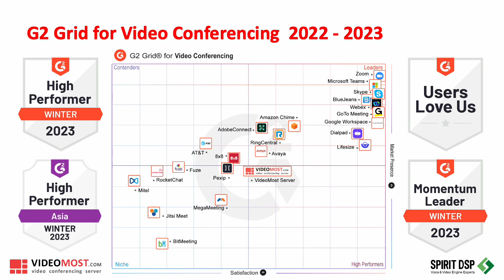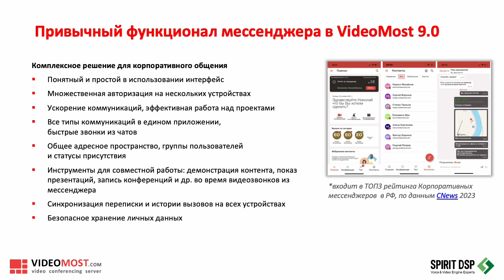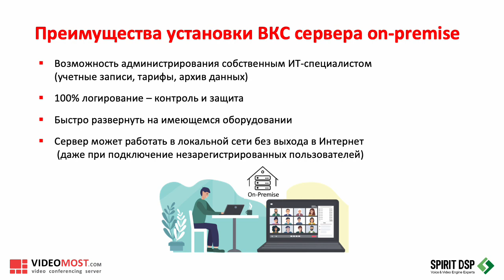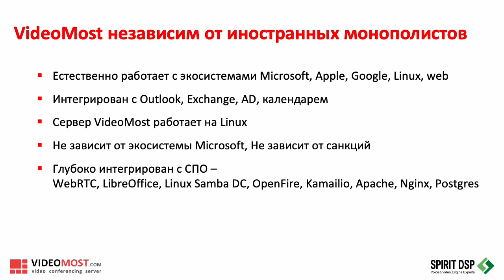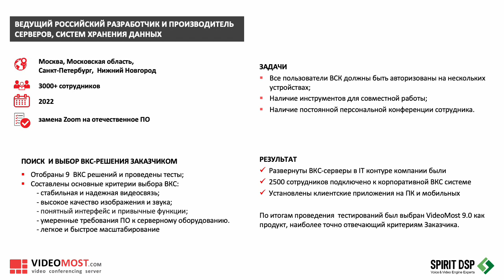VideoMost(ВидеоМост) видео-презентация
Российский программный продукт VideoMost компании SPIRIT на рынке более 12 лет и включает видеоконференции, мессенджер и инструменты для совместной работы, которые можно использовать из браузера, настольных или мобильных приложений для всех популярных ОС, включая Windows, MacOS, iOS, Android и отечественные Astra Linux, Альт, РЕД ОС и Аврора.

Одновременно VideoMost обладает широкими возможностями для встраивания в корпоративную ИТ-инфраструктуру благодаря интеграции с Active Directory, почтовыми клиентами (Microsoft Outlook, МойОфис Почта2, Communigate), и аппаратными ВКС терминалами на базе SIP и H.323. Пользователи VideoMost имеют доступ к адресной книге, могут отправлять приглашения, назначать и редактировать видеоконференции непосредственно из календарей Outlook/Exchange.
Сервер VideoMost можно установить в собственной инфраструктуре или использовать как облачный сервис бизнес-коммуникаций по модели SaaS и PaaS. Продукт является полностью российской разработкой и входит в Реестр отечественного ПО Минцифры с 2016 года.